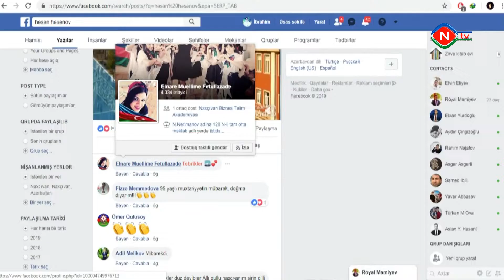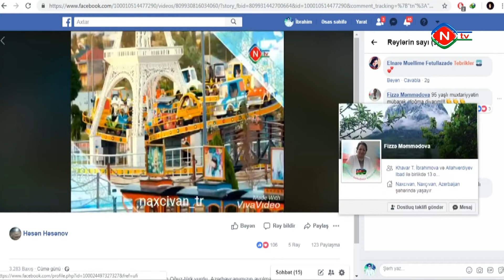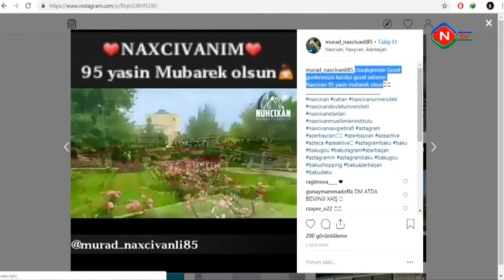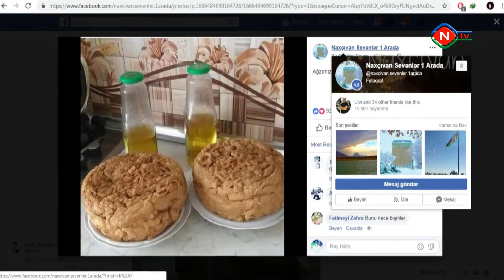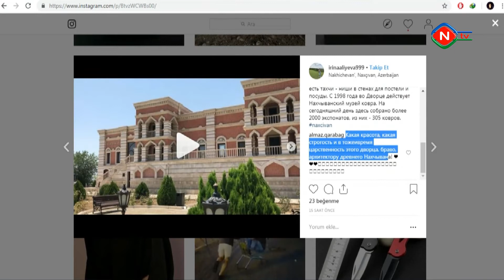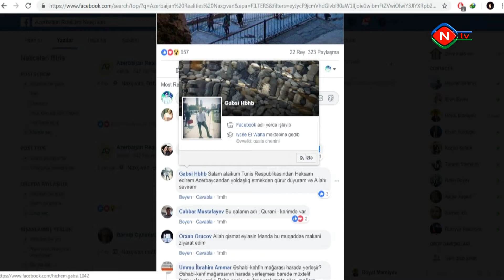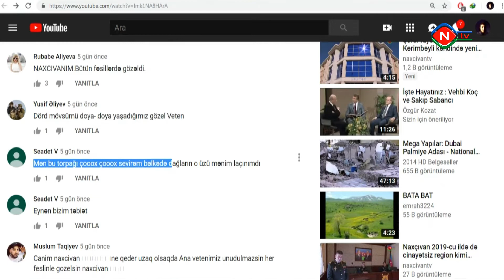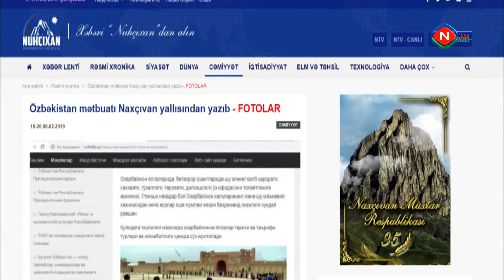Sosial şəbəkələrdə 20 02 2019